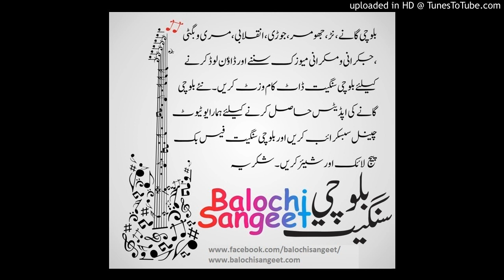Zafar Zardo Yaar (main nighagha)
Our Pages
♫TRACKLIST► Click on duration to play any song!
00:10 ► Zafar Zardo Yaar
02:22 ► Balochi Songs
06:20 ► Zafar balochi songs
09:06 ► Zafar Zardo Yaar